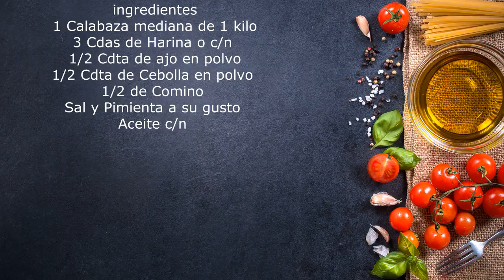Fritura de Calabaza/Frituras de Calabaza a lo Cubano